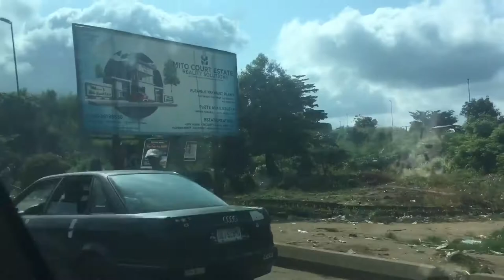TRAVEL VLOG/BENIN TO AUCHI/BABY DEDICATION💃& MORE…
FB.Happiness Chukwudi

Pls share my videos